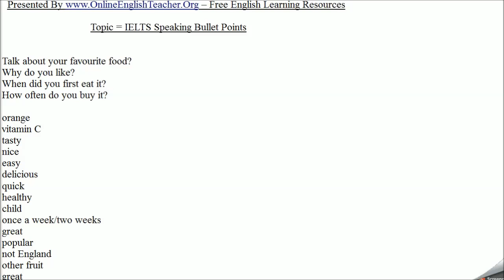IELTS Speaking Bullet Points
From h - IELTS Speaking Bullet Points